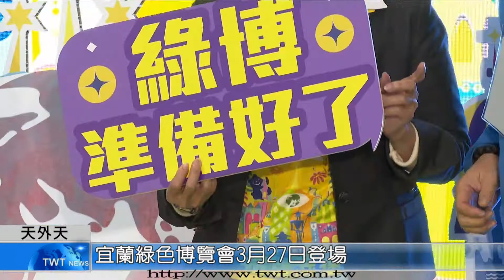天外天新聞1100310 12宜蘭綠色博覽會3月27日登場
宜蘭綠色博覽會， 3月27號將在蘇澳武荖坑風景區登場。宜蘭縣邀請新北市政府，成為宜蘭綠博的夥伴縣市，特別規劃了新北週，歡迎新北市民一起來郊遊踏青。